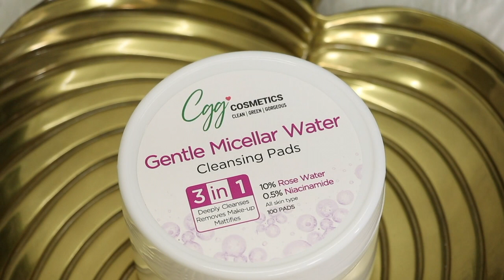10 Fresh Summer Beauty & Lifestyle Hacks For Beginners/Teenagers- clothing, makeup, body, skin care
CGG Gentle Micellar Water Cleansing Pads facilitates in removing dirt, oil and even makeup instantly from the skin, with the help of rose water. The pads help to hydrate and repair skin, boost albuminoidal and elastin, smooth fine lines even out complexion and improve skin luminosity. With added 2% niacinamide which targets hyperpigmentation and reduces redness on the skin overtime. Developed with a mix of exfoliating acid and natural ingredients, these pads help boost skin health and keep skin cells, minimize pores, even out skin tones and leave skin feeling hydrous and smooth.
How to Use:
• Pull one cotton pad from the pack.
• Sweep across your face and neck.
• Close the lid to keep the cotton pads moist.

Hey Girls,
I'm PREETI from MY HOTCHOCOLATE , glad you found my videos on YouTube. Please go a head & check more of my videos related to Beauty, Haircare, Makeup, HACKS etc & also I'm coming up with different varieties of videos on my channel.

Please click the LIKE button if you'd like my videos & efforts that I put to keep in touch with you guy's and also let me know in the COMMENT what you'd like to see next!!

with Love
Preeti